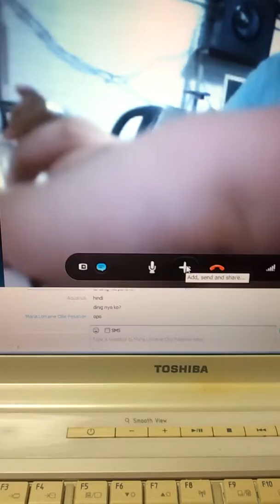Hyper na Amor ko jejeje Sept 05-2012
Nanggigigil Amor ko sa computer hahaha (?0?)?~~